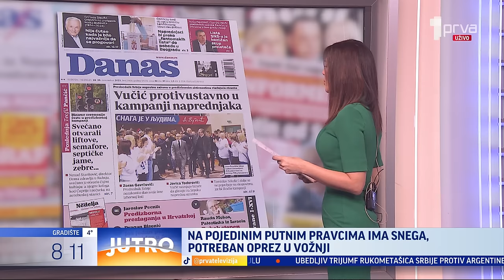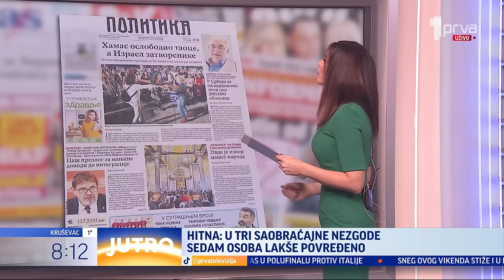Gosti "Prelistavanja": Milorad Vučelić i Nebojša Krstić - JUTRO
Zbog čega beloruski predsednik poziva Beograd da se odredi prema Minsku i zašto austrijski šef diplomatije tvrdi da Evropska unija gubi Srbiju? O tome su govorili Milorad Vučelić, glavni i odgovorni urednik Večernjih novosti i Nebojša Krstić, marketinški stručnjak.